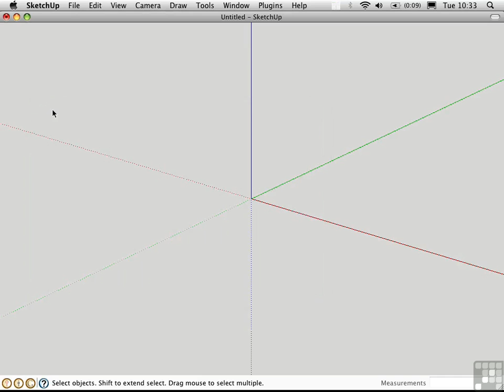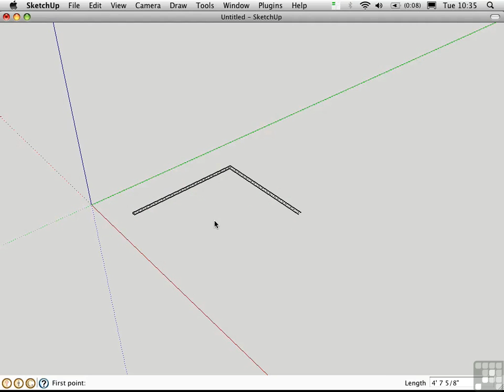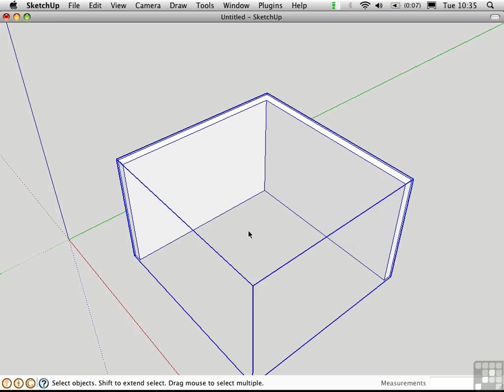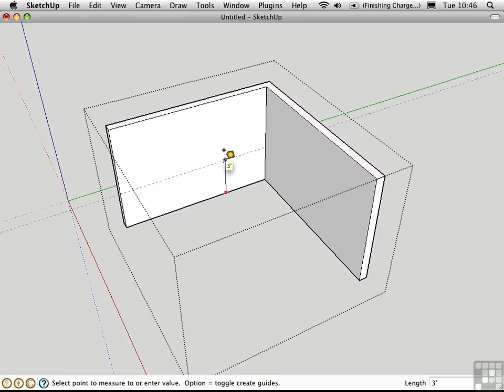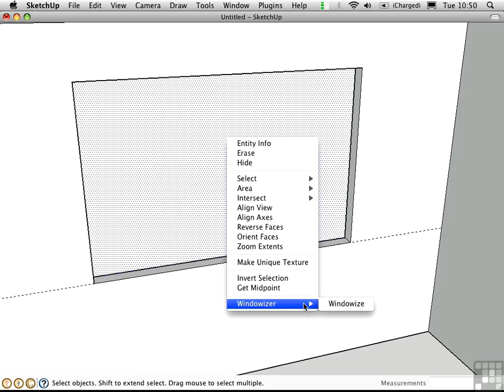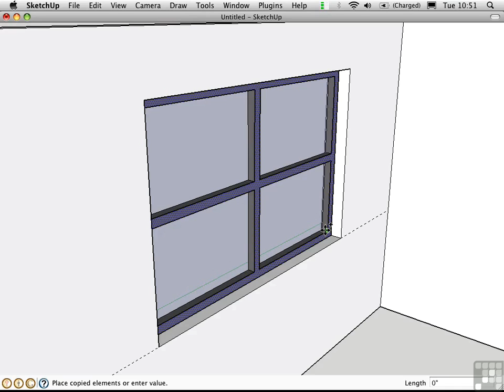1301 Walls And Windows